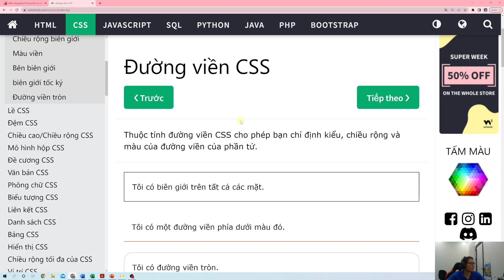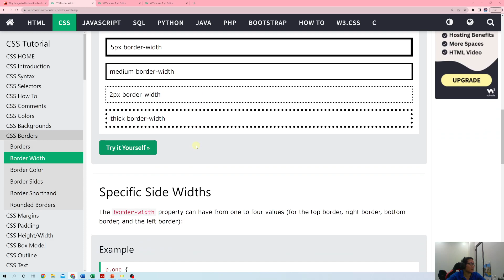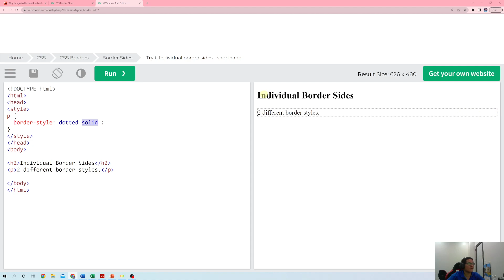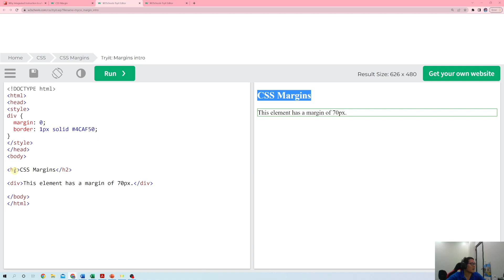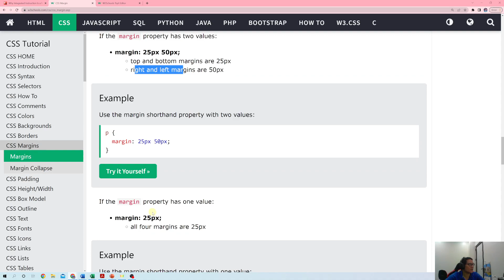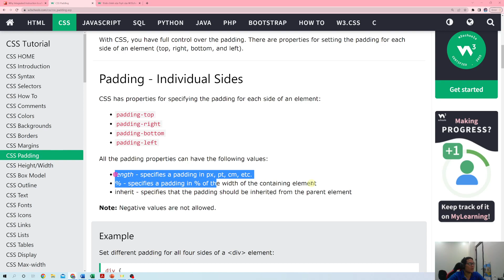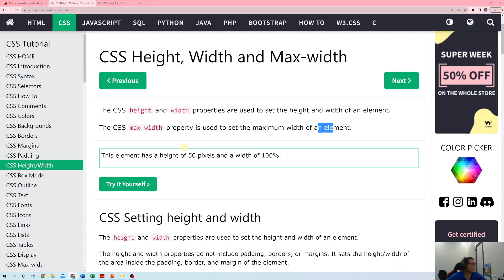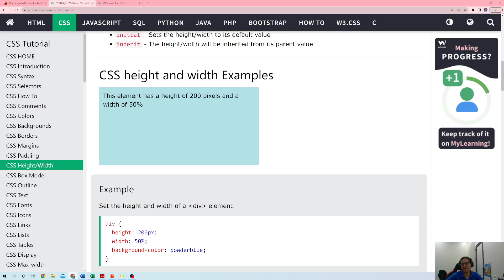CSS cơ bản (p2 - biên, lề, khoảng cách, chiều cao, chiều rộng của phần tử)